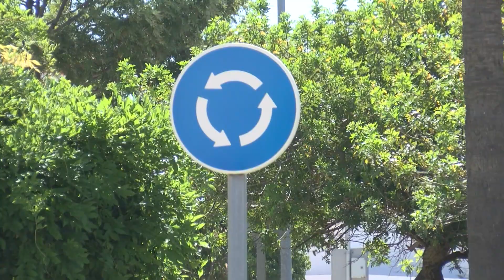La Policía Local detiene a los presuntos autores de un incendio en las inmediaciones de San Bernabé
La Policía Local de Algeciras ha detenido a primeras horas de esta mañana a dos individuos a los que se acusa de ser los presuntos autores del incendio en zona de matorral y pasto que se ha registrado a las cinco de  la pasada madrugada, afectando a una superficie aproximada de 3.000 metros cuadrados en las inmediaciones de San Bernabé.